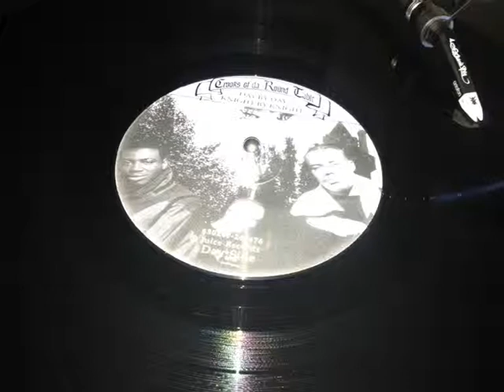Crooks Of Da Round Table ‎- Day By Day Knight By Knight [ Instrumental ]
produced by Adrenaline

1996